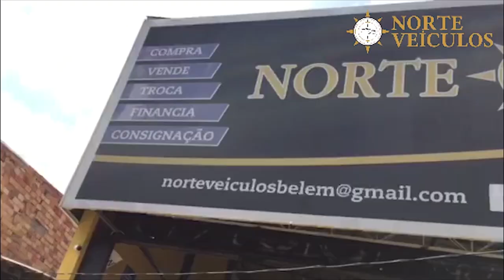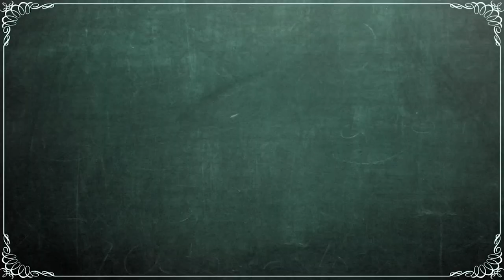Gol do Paysandu 2x0 Santa Cruz-PE: Fábio Matos 29' 1º Tempo - Série B - 18/11/2017